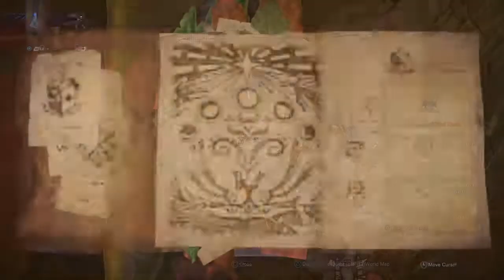[Monster Hunter World: Iceborne] Quest: It's the Afterlife for Me (Immunity Mantle+)